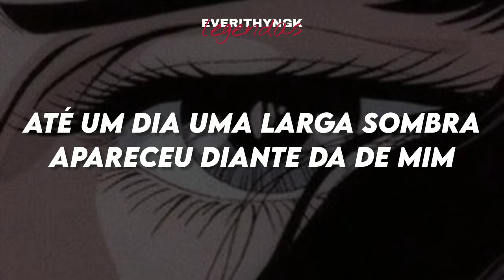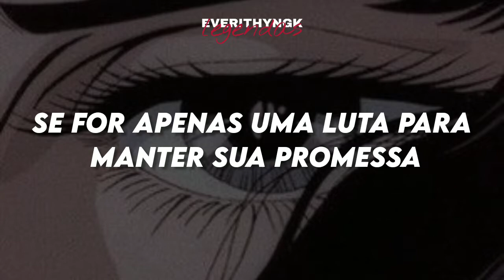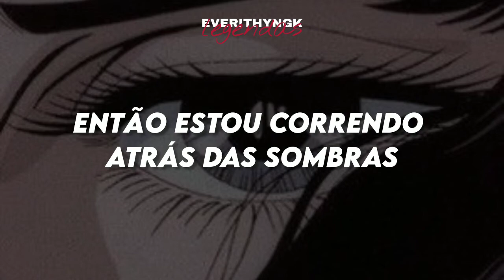[PT/BR] Enhypen - Foreshadow (Legendado/tradução)